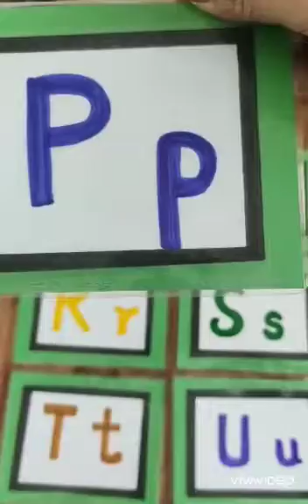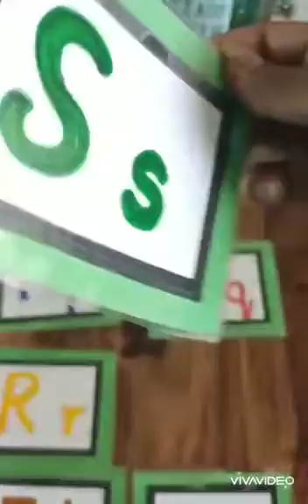Phonic sounds P - U l Daps 1 l Kindergarten l Deepanjali Singh